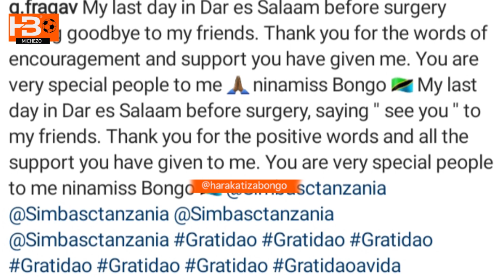Mbrazili Gerson Fraga rasmi awaaga wachezaji wa Simba na kusema atamisi sana Bongo